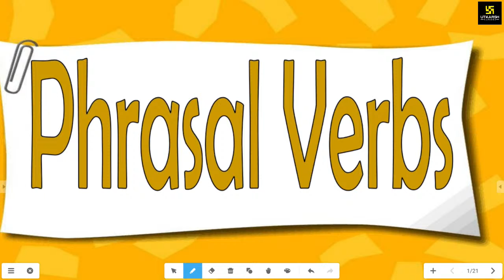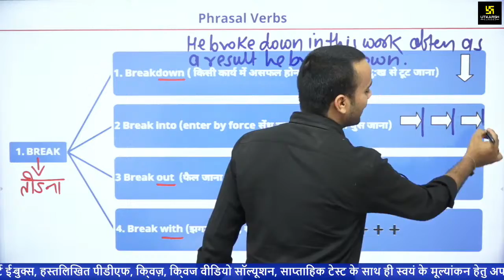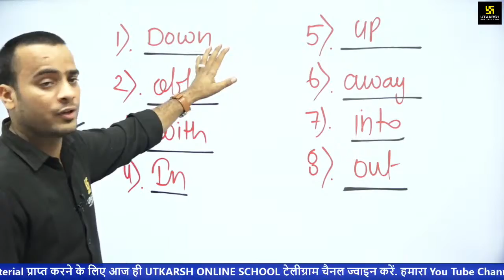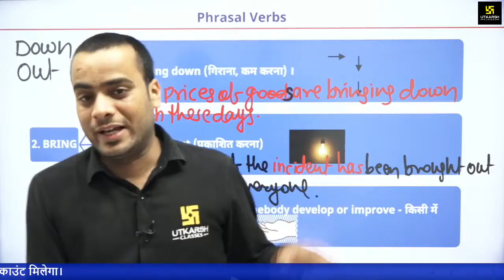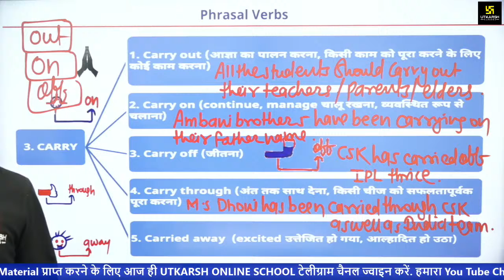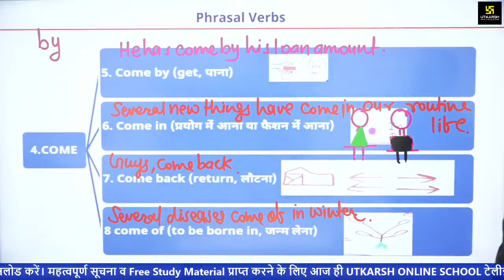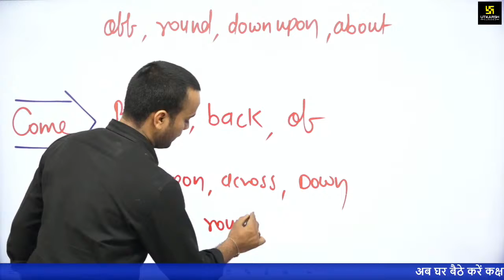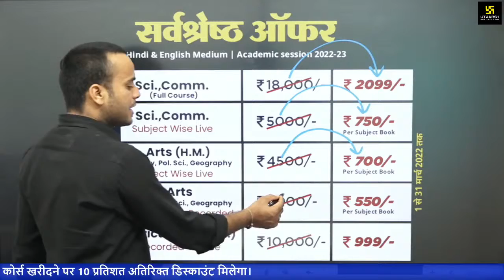English Compulsory | Class 12 | Phrasal Verbs | RBSE | Rapid Revision | Shrawan Sir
English Compulsory | Class 12 | Phrasal Verbs | RBSE | Rapid Revision | Shrawan Sir  | Utkarsh Online School
RBSE कक्षा X RAPID REVISION